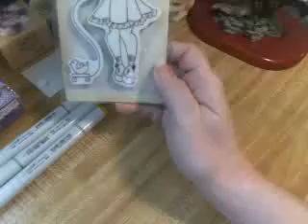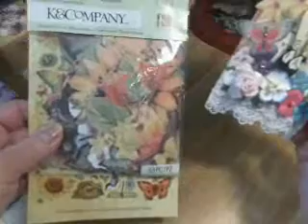VR for Marilyn G Prima Doll Spring Tag Challenge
Here is my entry for Marilyn G's Prima Doll Spring Tag Challenge.  I really enjoyed making the tag.  I will mail this out to Marilyn on Monday.  The challenge ends 4-30-14.